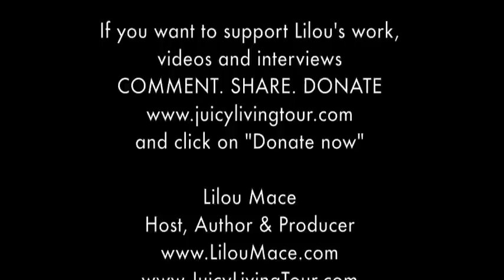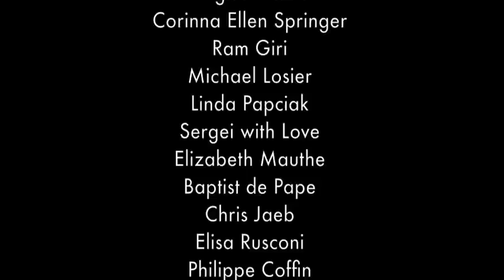Advices on reading akashic records and how to access them (part 1) - Ernesto Ortiz